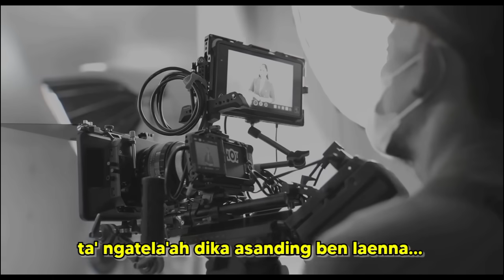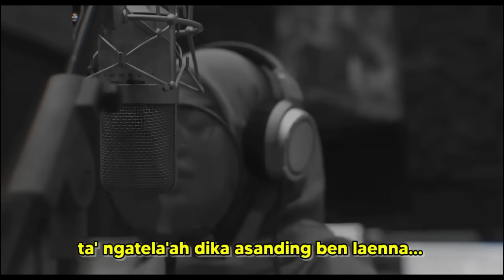Special With Lesti & Rizky Billar - Jangan Sakiti Aku Lagi | Mateah Manjeng | Official Music Video